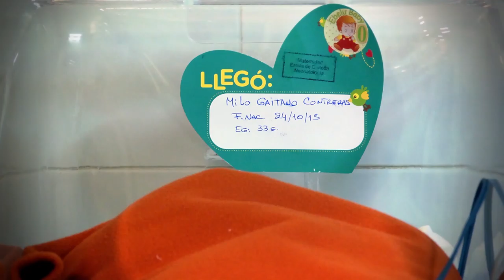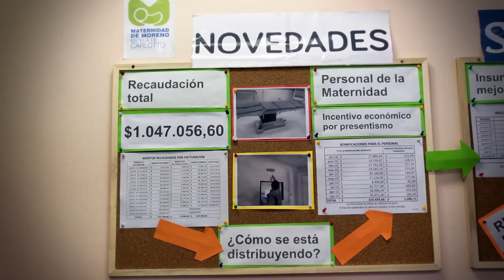Maternidad de Moreno Estela de Carlotto